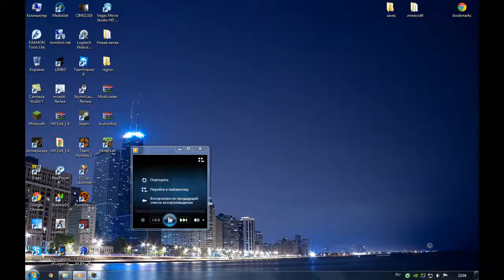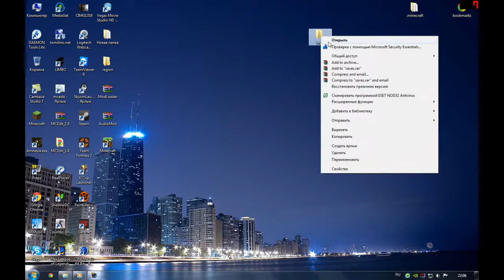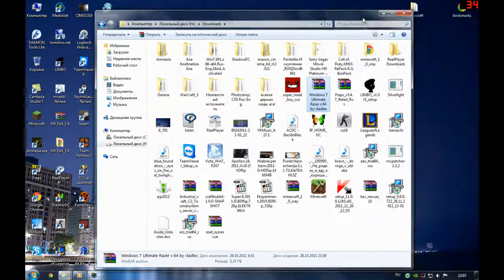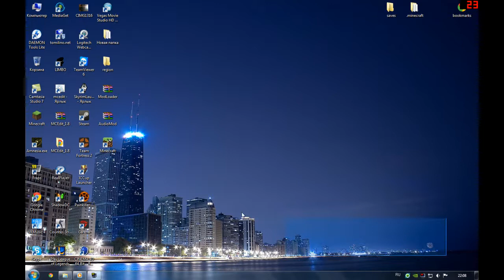ужас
вот говно а?!

вирус вирус вирус